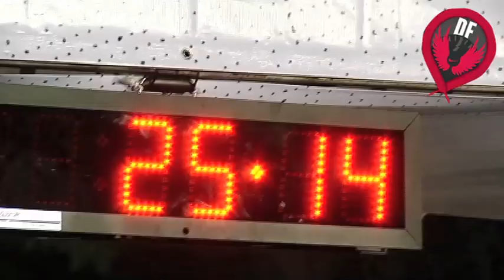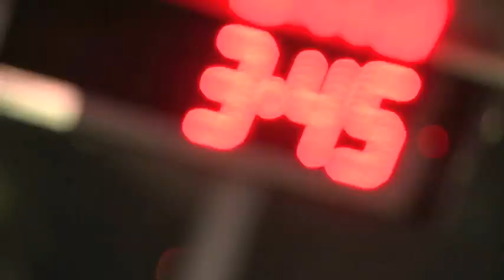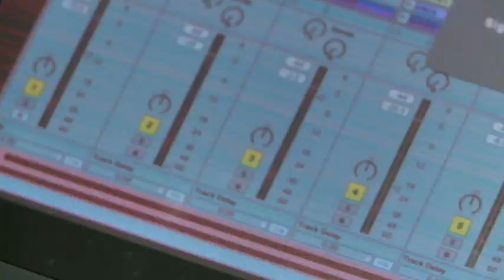Nike We Run México DF (Entrevistas)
Video de la carrera Nike We Run Mexico celebrada el 26 de Noviembre en la Ciudad de México, aparecen figuras como Juan Luis Barrios, Paola Espinosa y Celina del Villar entre otras.